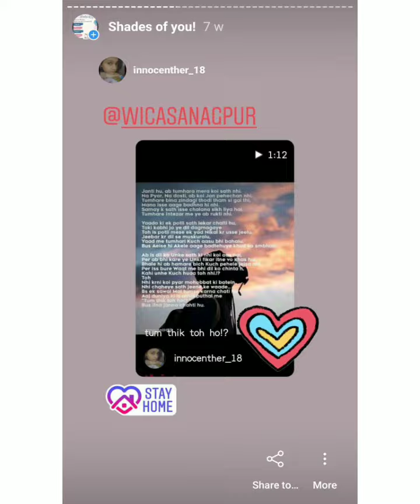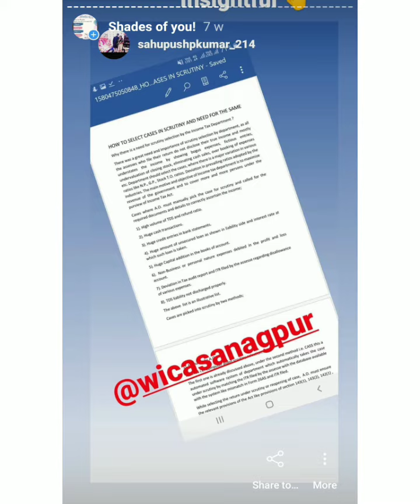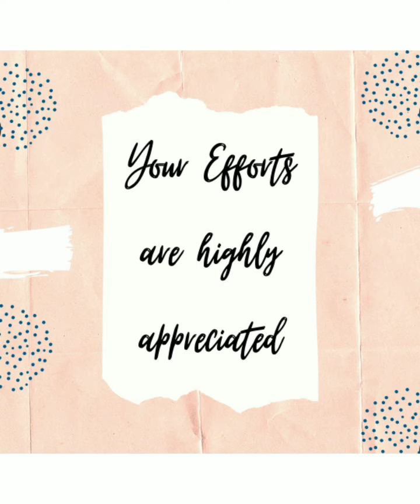The Glimpse of Shades of You 1.0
Dear Viewers,

During this period of Lockdown, we "Nagpur Branch of WICASA" of ICAI had come up with "Shades of You", where all the CA Students were given a platform to showcase their talent (music, poems, Dance, painting, Recipies, etc) through the Instagram stories .

The Idea of this activity was to make the Quarantine Pioneering for all the students.
We were overwhelmed by your responses and so we are sharing the Glimpse of the "Shades of You" through this video.

With Regards,
Team WICASA